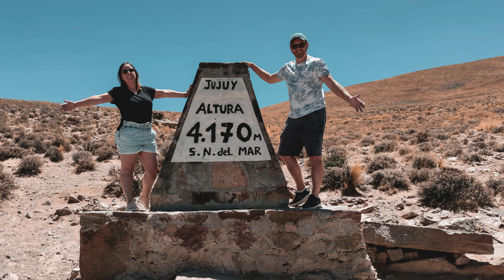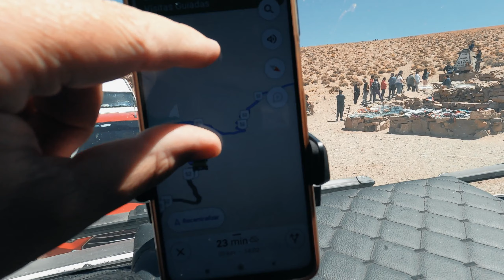ENFRENTAMOS A ALTITUDE PARA CHEGAR NO MAIOR DESERTO DE SAL DA ARGENTINA | RUTA 52 | NORTE ARGENTINO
Olá viajante, tudo bem com você?
A ruta 52 é que liga a cidade de Purmamarca a Salinas Grandes (o famoso deserto de sal da Argentina), também é a ruta que leva até a fronteira com o Chile. Nessa ruta voê chega a 4.170m de altitude em relação ao nível do mar, é uma ruta linda, cheia de curvas sinuosas e uma paisagem incrível que finaliza com o salar. Nesse vídeo mostramos tudo sobre o deserto de sal, a ruta 52 e uma aventura especial que fizemos ao enfrentar 127km de rípio.

Somos um casal de nômades digitais e estamos nos aventurando pela América do Sul com a Cataúcha, nossa casa sobre rodas.